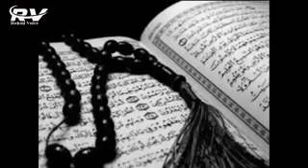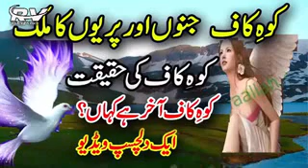Koh-e-Kaf Kahan Hai- Kya Koh-e-Kaf Jinnat Aur .mp4